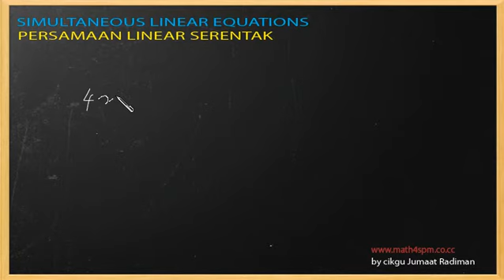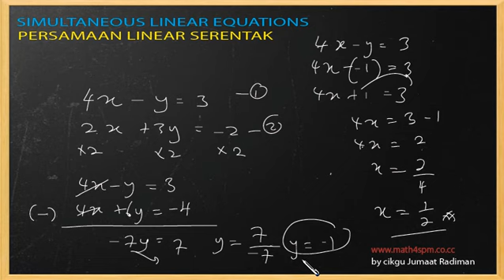persamaan serentak 2